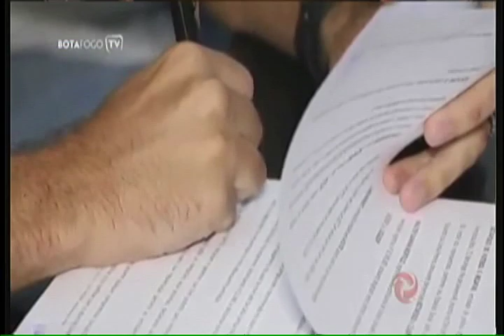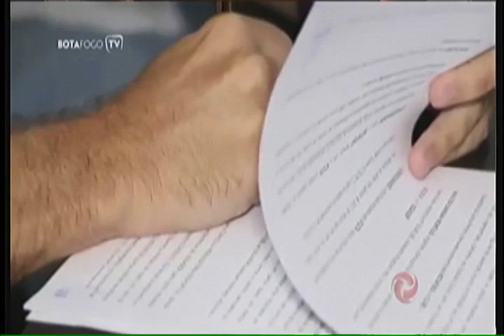Assista ao Alterosa Esporte 29/06/2017 - quinta-feira